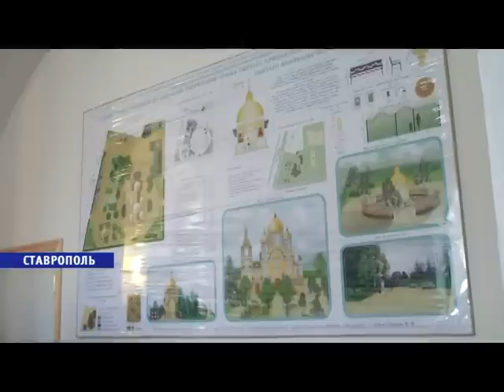Храм Сергия Радонежского торжественно освятили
Десять лет назад, 5 января 2004 года, на этом месте был заложен и освящён крест на строительство храма преподобного Сергия Радонежского. Спустя годы церковь открыла свои двери для прихожан. И сегодня место для молитвы освятили.  В церкви яблоку негде было упасть, многие православные решили сами увидеть и ощутить исторический момент.